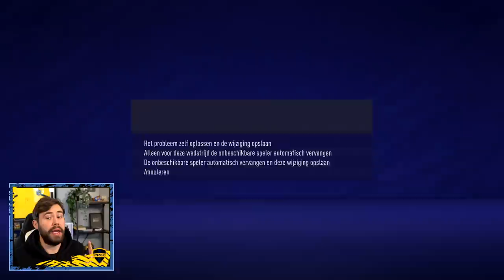Het beste team dat je ooit gaat zien op FIFA Career Mode (Jeugdspelers)